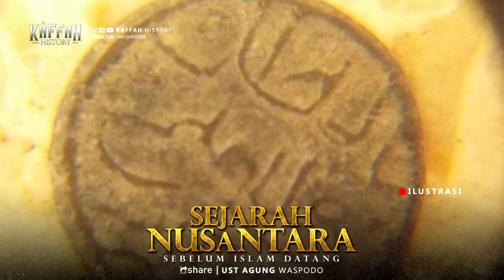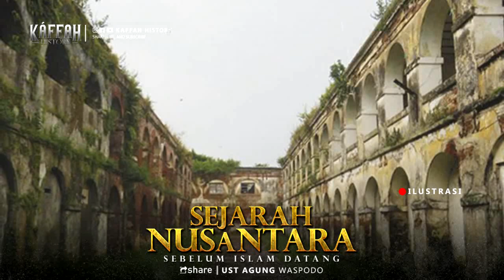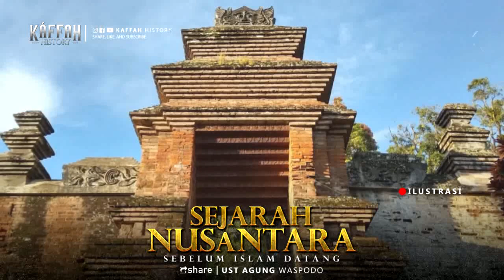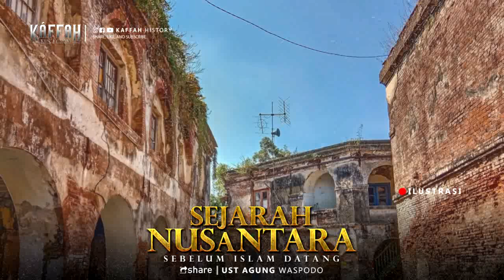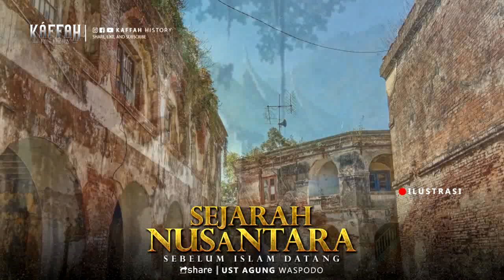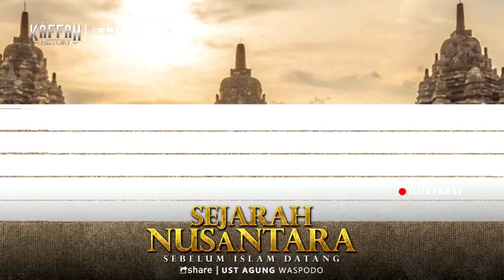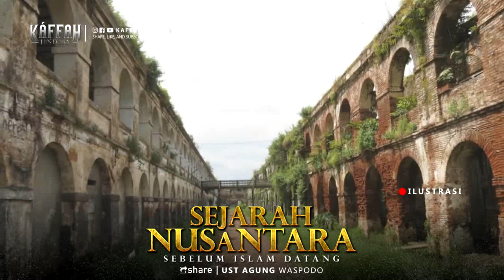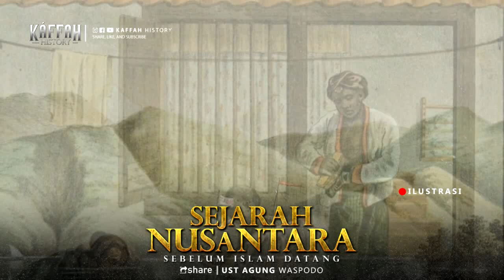Sejarah Nusantara Menjelang Datangnya Islam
Kaffah History berisi konten-koten tentang kisah kisah islam baik yang ada didalam alquran dan hadits maupun dari kitab-kitab islam yang lainnya, semoga bermanfaat bagi kita semua..